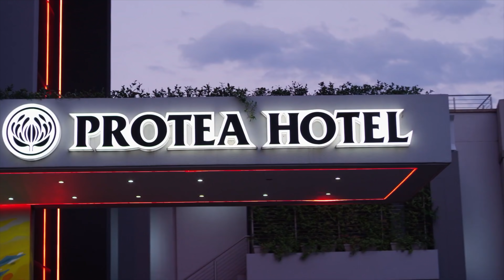South Africa | Why you must Cape Town, South Africa ASAP (part 1)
The Real South Africa has been absent from Cape Town for years.  As we make our return we have discovered that it is the place we all need in our loves.  See you in sunny South Africa.